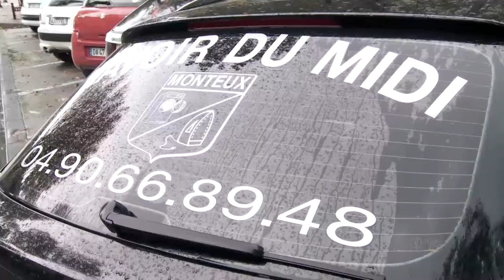Laverie automatique, blanchisserie,couture, repassage - Monteux (84) - LAVOIR DU MIDI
t

Lavoir du midi est une laverie automatique ouverte 7j/7 en journée, des machines allant de 6 à 22 kg avec sèche linges de 10 à 14 kg en libre service. Nous avons également une blanchisserie à disposition, nous faisons aussi le repassage de vos vêtements, draps etc ... et divers travaux de couture.

Notre Localisation :
16 Boulevard Trewey
84170 MONTEUX